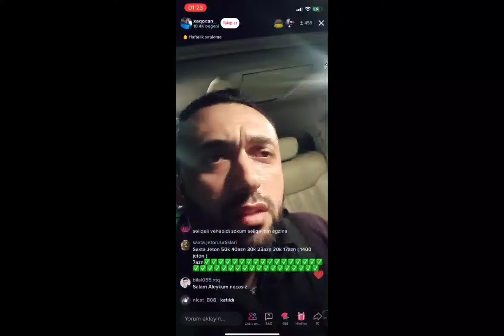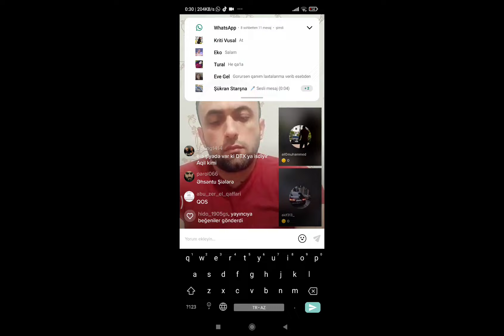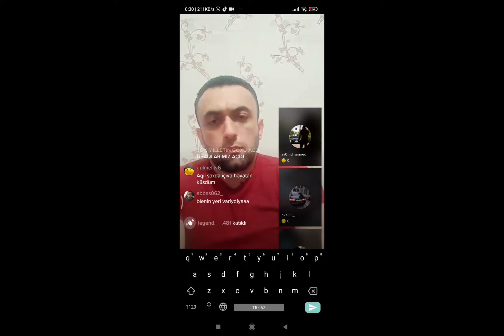Vusal Astara -DTX və Bandatdelin oyunun başlarına vurdu !!!